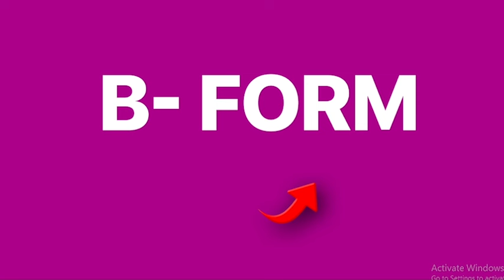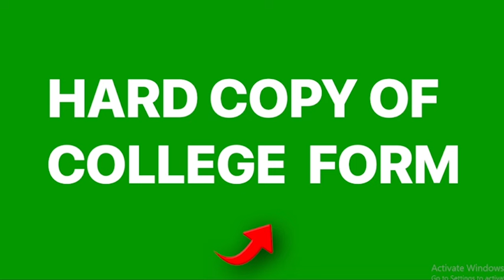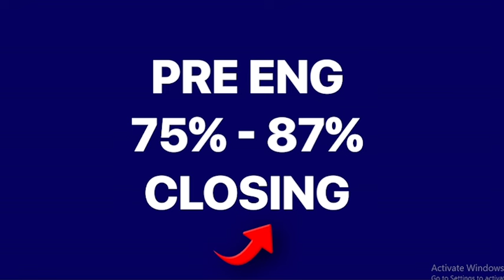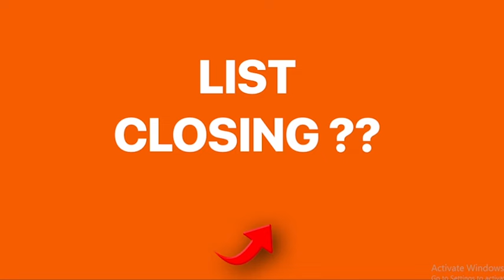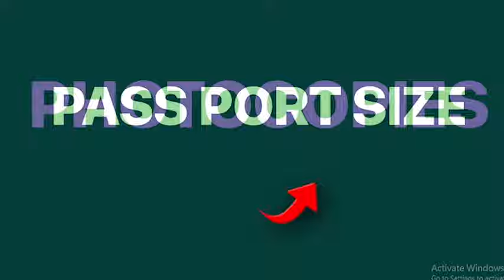SECCAP 2024 Result Announced | How to Check Result, Claim Form, & Document Require for Admissions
In this video, we cover the latest news about the SECCAP form result announcements for 2024. We'll guide you step-by-step on how to check your SECCAP result, fill out the claim form if needed, and discuss all the essential documents required for 11th class admissions in government colleges under SECCAP. Stay informed and ensure your admission process goes smoothly with this comprehensive guide from ES Academy!

SECCAP Form results agaya hain | how to check SECCAP Form results | seccap form ka results Sindh#esacademy

HERE WE DISCUSS:

1. SECCAP Result 2024 Announced | How to Check SECCAP Form Results for Karachi & Sindh Board
2. How to Check SECCAP Form Result 2024 | Sindh Board College Admission Results
3. SECCAP 2024 Form Results | Complete Guide for Karachi & Sindh Board Admissions
4. SECCAP Form Results 2024 | Important Dates & How to Check Your College Admission Status
5. SECCAP Result 2024 | Step-by-Step Guide to Checking Sindh Board College Admissions Results
6. SECCAP Form Result Date 2024 | How to Access Your College Admission Results
7. Karachi & Sindh Board SECCAP Form Results 2024 | How to Check & What’s Next
8. SECCAP 2024 Results Out! | Guide to Checking SECCAP Form Results for 1st Year Admissions
9. SECCAP Form Result 2024 | Check Your Sindh Board College Admission Status Now
10. SECCAP Form Results Announced | How to Check Your 2024 College Admission Results Online